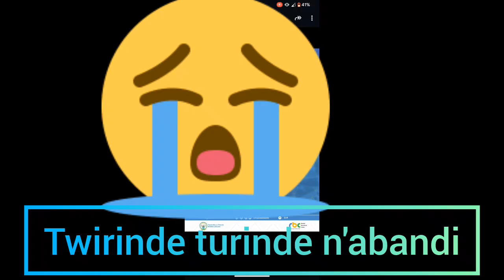IYI YO IRARUTA COVID-19 😭 NUGUSENGA CYANE. DORE IBIBI BYAYO Mpox ubushita bw'inkende